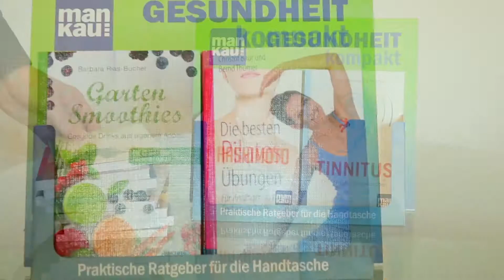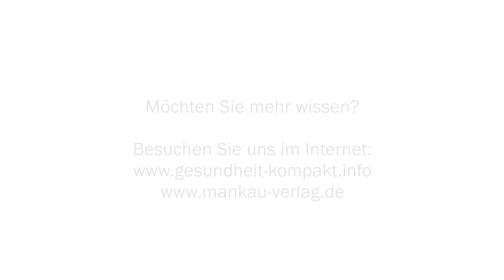Kleiner Thekenaufsteller für zehn Kompakt-Ratgeber - Aufbauanleitung des Mankau Verlags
Handlich, praktisch und erfolgreich: Die Mankau-Ratgeber im bewährten Kompakt-Format (11,5 x 16,5 cm) können ansprechend in Verkaufsaufstellern/Displays präsentiert werden. Verleger Raphael Mankau erklärt, wie Sie das kleine Pappdisplay, das Platz für bis zu zehn Kompakt-Ratgeber bietet, in wenigen Schritten selbst aufbauen. Viel Erfolg!

Mehr zum Mankau Verlag und zu allen Büchern rund um Gesundheit, Heilung und Lebenshilfe: